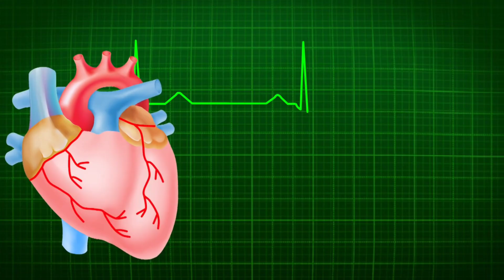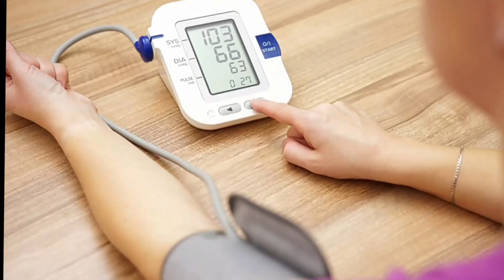ଲୋ -ବ୍ଲଡ଼ ପ୍ରେସର ଅଛି କି? ଏହାକୁ ପିଅନ୍ତୁ, Low blood pressure treatment odia,low blood pressure odia